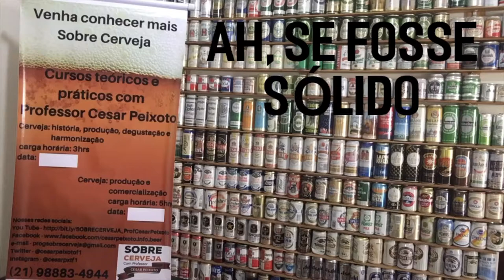Ah, Se Fosse Sólido - Contra-Filet Suíno - Sobre Cerveja com Professor Cesar Peixoto #78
No Ah, Se Fosse Sólido da edição 78 do programa Sobre Cerveja com Professor Cesar Peixoto veremos uma receita do Professor Cesar Peixoto para um contra-filé suíno feito no forno.